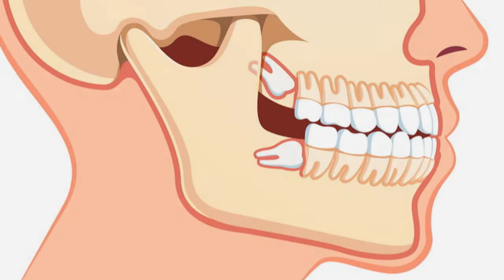Champiñones Propiedades Nutricionales - Que Beneficios Tienen Los Champiñones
Las presentaciones más comunes de esta raíz tuberculosa suelen ser el puré y la sopa de verduras. No obstante, existen muchas recetas más. ¡Descubre todas sus propiedades!

El camote con Nombre científico (Ipomoea batatas), también conocido como batata o patata dulce, es un vegetal versátil que se caracteriza por su importante valor nutricional. El nombre de “camote” proviene del náhuatl camohtli, además, es una planta herbácea, perenne y trepadora, que prefiere los climas tropicales y subtropicales .
En los últimos años se ha popularizado, ya que se han encontrado interesantes propiedades medicinales entre sus componentes. De hecho, una revisión publicada en Journal of Medicinal Food sugiere que ahora mismo se le considera una fuente valiosa de sustancias de acción farmacológica que pueden aprovecharse para beneficio de la salud. ¿Cuáles son sus propiedades?